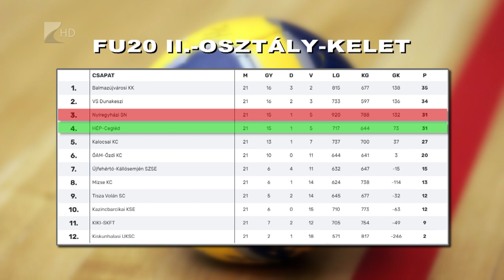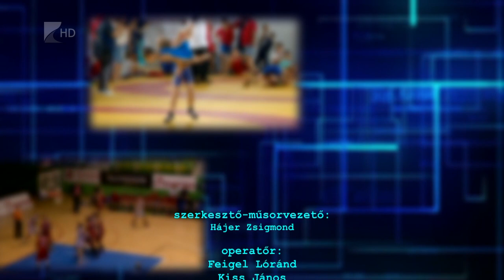Sportszelet - 2023.05.18.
A Szegedtől elszenvedett hazai vereség után Kaposváron nyertek a Cápák

A bronzéremért lép pályára Cegléden a nyíregyházi U20-as fiú kézicsapat

Az ötödik helyen fejezte be a bajnokságot a Nyíregyházi Kosársuli

Testnevelés szaknapot tartottak szerdán a Nyíregyházi Egyetemen